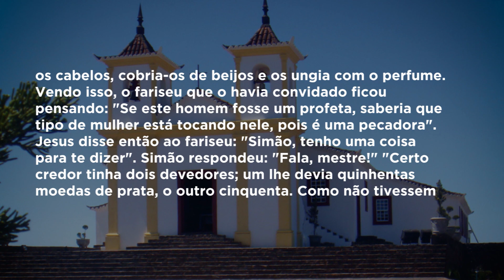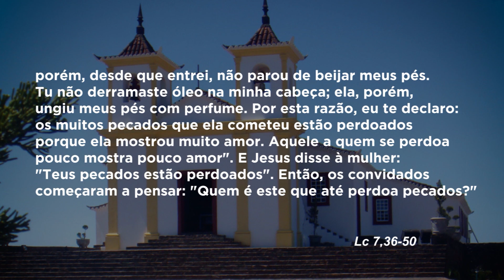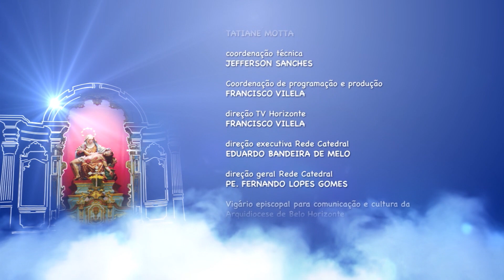Mãe Maria - 19/09/19